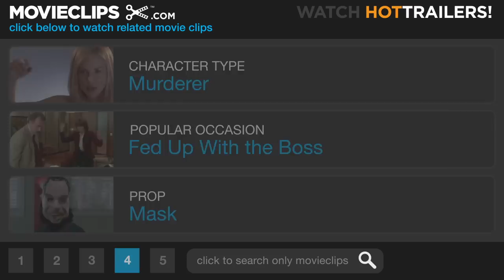Friday the 13th Part 2 (7/9) Movie CLIP - A Surprise for Vicky (1981) HD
CLIP DESCRIPTION:
When Vicky (Lauren-Marie Taylor) returns to the cabin, she finds her friends dead and herself on a short road to joining them.

FILM DESCRIPTION:
Two months after the events of the original Friday the 13th, Alice (Adrienne King), the lone survivor or Mrs. Vorhees' killing spree, meets a grisly end in her city apartment. Five years later, a new group of co-eds converges near Camp Crystal Lake, scene of the original massacre and the drowning of Jason Vorhees that preceded it. This time around, the horny collegians attend a nearby training school for camp counselors. As half the group parties in town, an unseen assailant picks off the other half one by one. Only when camp leader Paul (John Furey) and his girlfriend, Ginny (Amy Steel), return to camp do they uncover the identity of their stalker -- none other than Jason (Warrington Gillette) himself, alive but grotesquely deformed as a result of his childhood drowning. Flashbacks chronicle Jason's behind-the-scenes activities in the first film (perhaps explaining how his mother was able to throw the dead bodies of muscular youths through windows with such apparent ease). The young couple's only hope to defeat the fiend lies in psych major Ginny's insights in Jason's mental state.

CREDITS:
TM & © Paramount (1981)
Cast: Warrington Gillette, Lauren-Marie Taylor
Director: Steve Miner
Producers: Lisa Barsamian, Tom Gruenberg, Frank Mancuso Jr., Steve Miner, Dennis Stuart Murphy
Screenwriters: Ron Kurz, Victor Miller